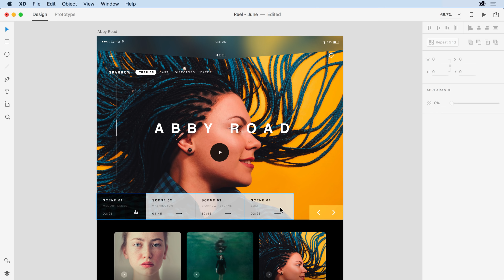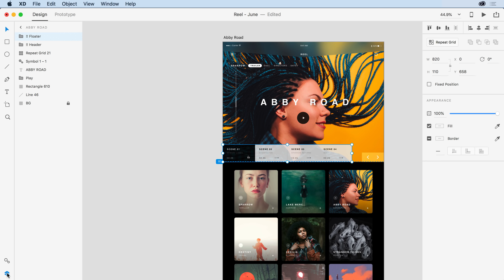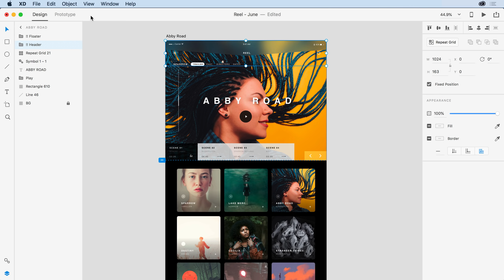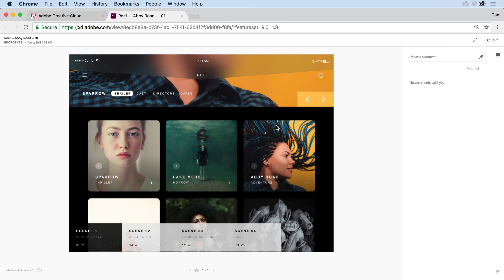Adobe XD June Update: Fixed Elements | Adobe Creative Cloud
Fixed elements have landed in Adobe XD. Create headers, footers, menus and more on a scrolling design.